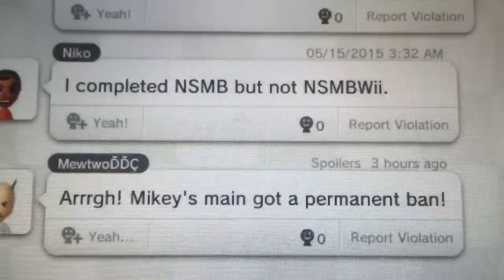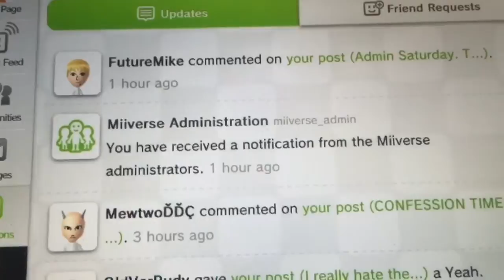An Update On My Miiverse Perma-Ban